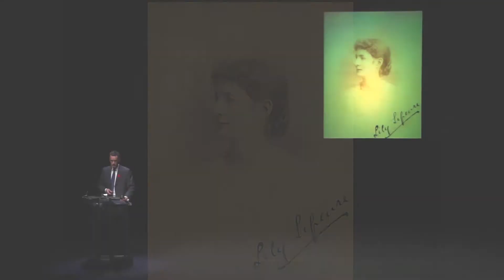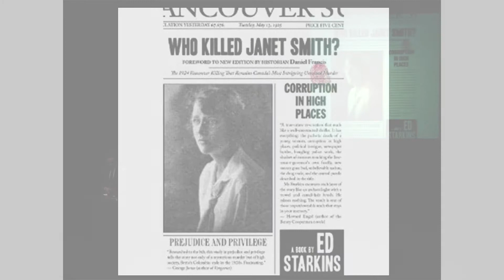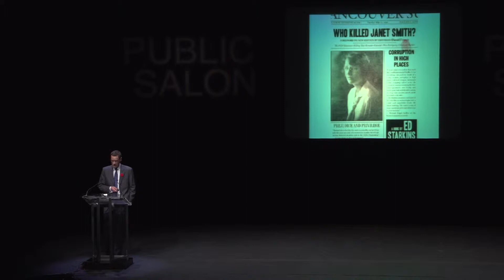Mark Vessey speaks at Sam Sullivan's November 2012 Public Salon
Green College Principal Mark Vessey speaks at Sam Sullivan's Public Salon on November 7, 2012 in Vancouver BC. Presented by Scotiabank and Global Civic Policy Society